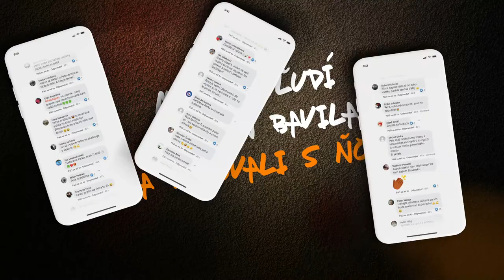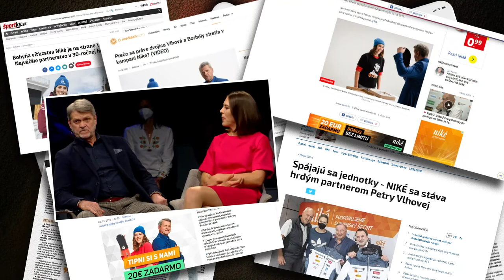Niké: Influencerská dvojica Petra a Laco | case movie